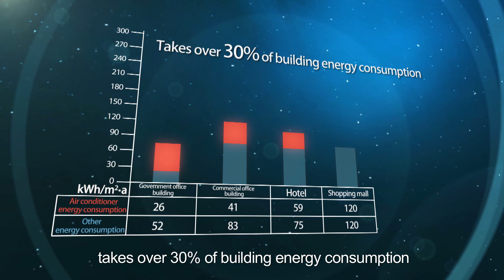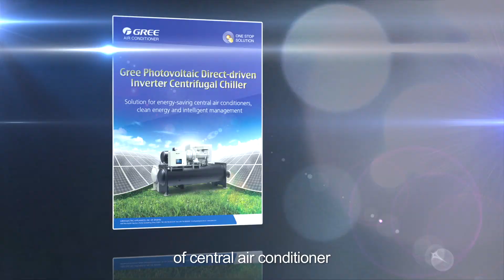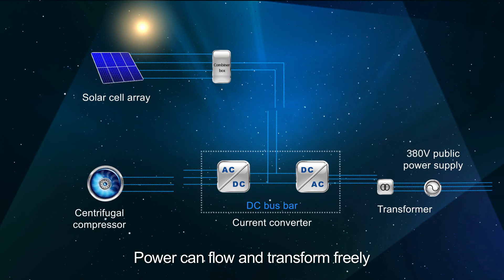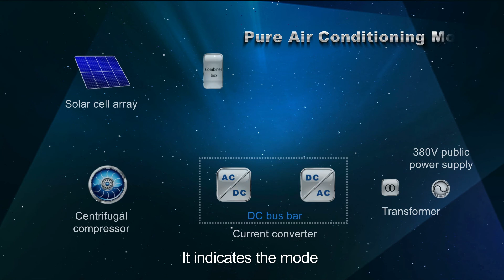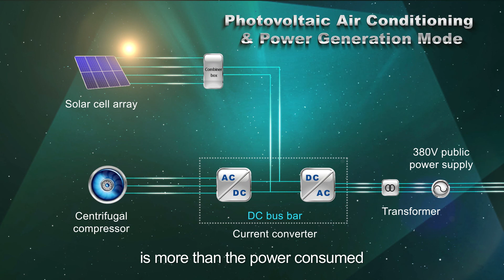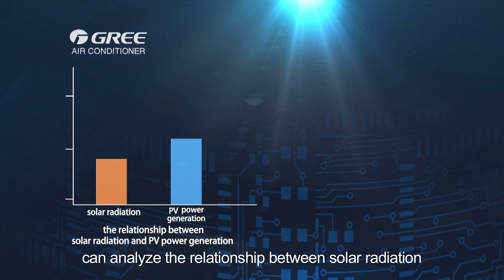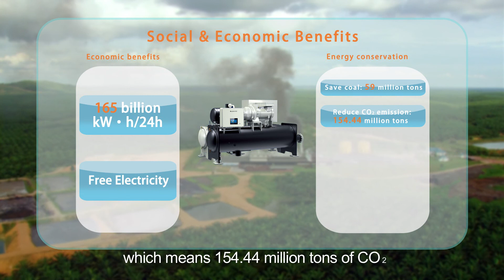NEW Photovoltaic direct driven inverter centrifugal chiller GREE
Gree has recently developed the first Photovoltaic Direct Driven Inverter Centrifugal Chiller, the biggest innovation in the HVAC industry  for recent years.